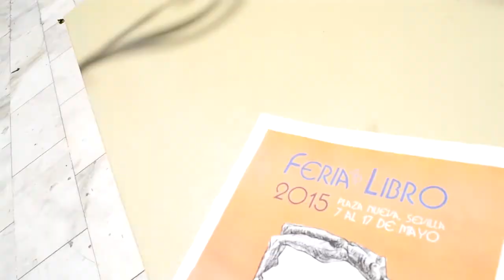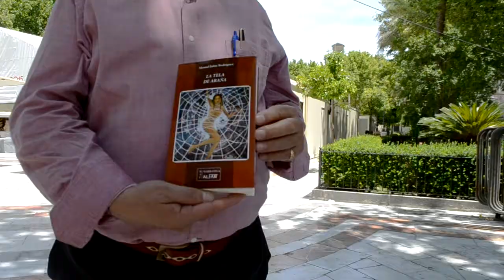Reportaje sobre la feria del libro de Sevilla por 2º de Bto B